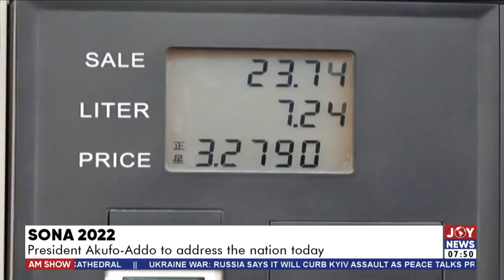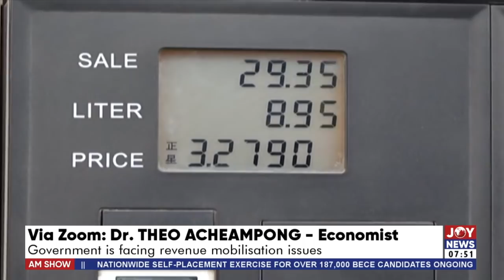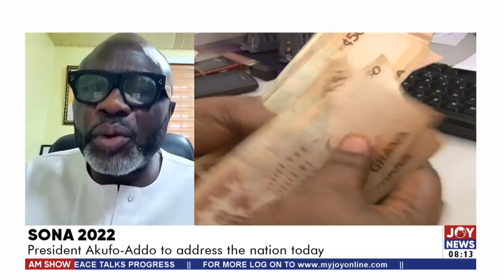SONA 2022: President Akufo-Addo to address the nation today - AM Talk on Joy News (30-3-22)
President Akufo-Addo to address the nation today - AM Talk on Joy News (30-3-22)